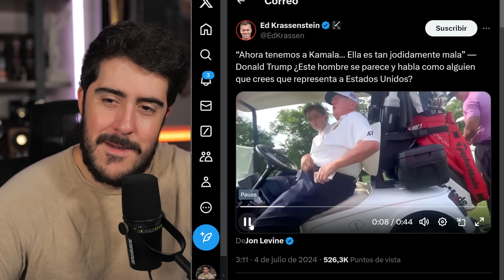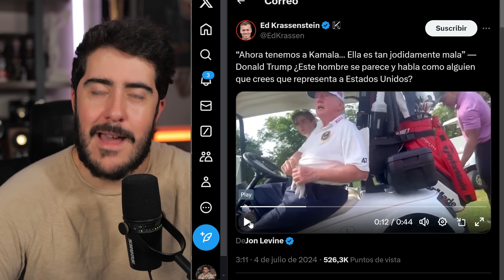El video SECRETO de Trump que puso HISTERICO a Biden